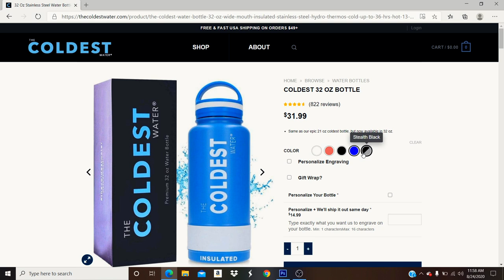One Piece Ep: 112-114: Chopper & Usopp Vs. Mr. 4 & Mrs. Merry Christmas!